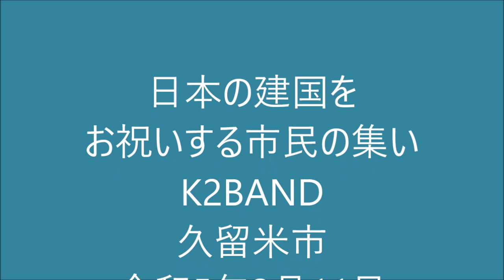日本の建国をお祝いする市民の集い K2BAND 久留米市 令和5年2月11日